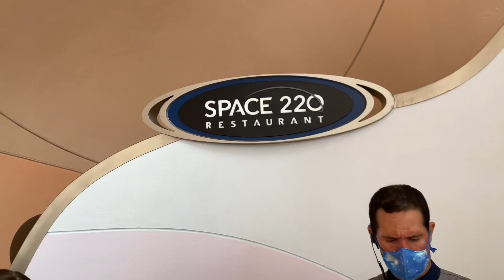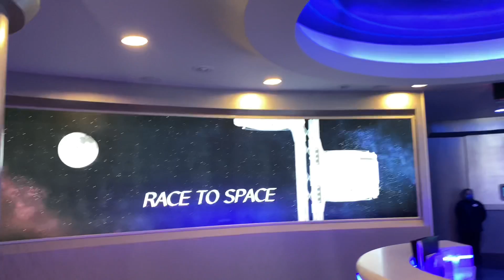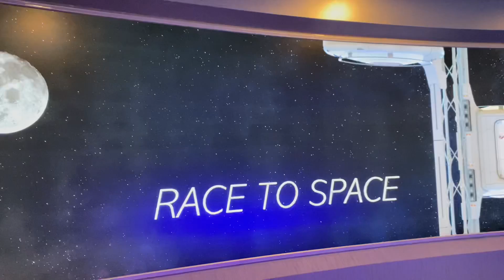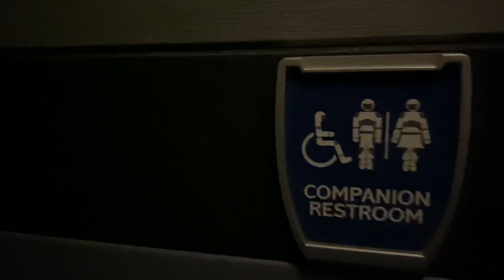Space 220 Opening Day Full Video Tour at EPCOT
Be sure to check out our reviews on the Space 220 food and dining experience below: